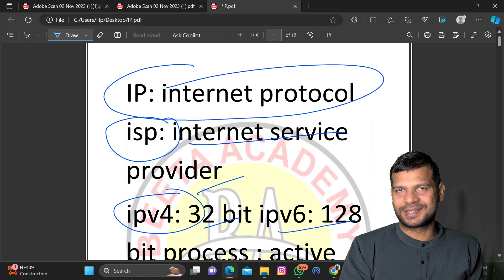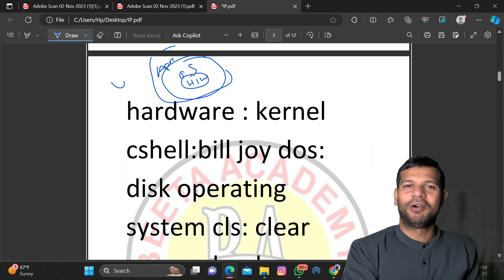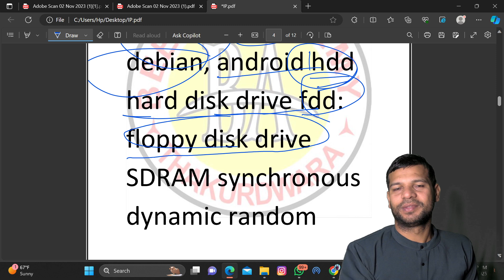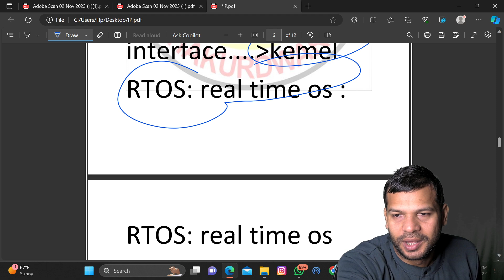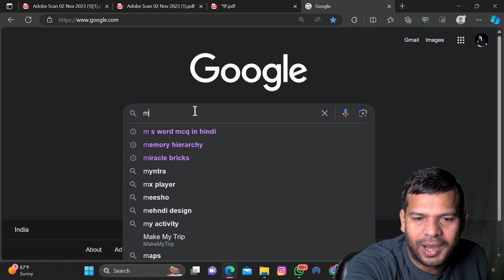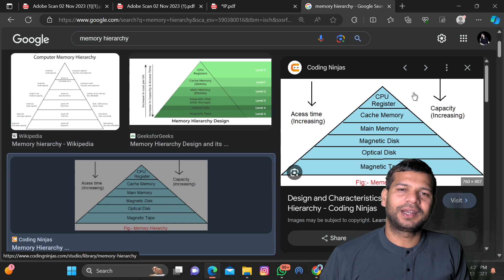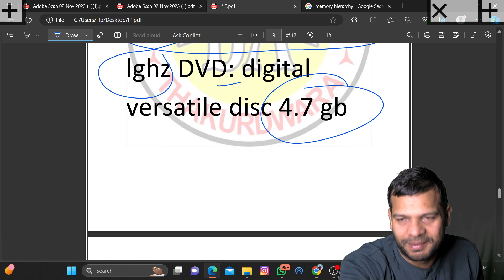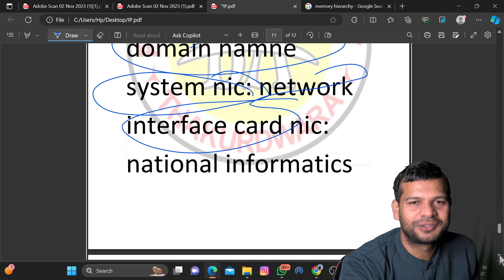APS Revision ClassI Internet IUPPSC APS Classes I UPPSC APS |UPP Computer Operator Grade B